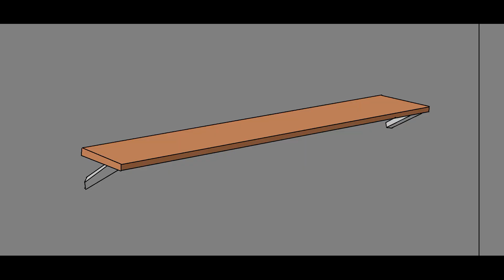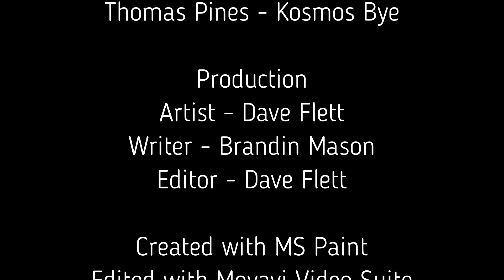The Adventures of Tanner and Brooke 0x0 Pilot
Brooke got a job at a food court in Polar Bear Mall.

Previous: N/A
Current: Pilot - Now
Next: TBA - Later